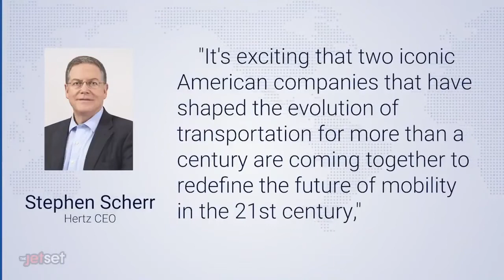Travel News: Car Rental Company's Going Electric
With gas prices on the rise, electric cars are becoming more popular. A large car rental company has struck a deal with GM and your next rental might just be electric!